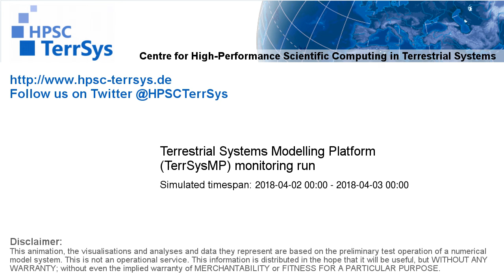TerrSysMP monitoring run 2018-04-02 - remaining unsaturated storage - NRW (24h)